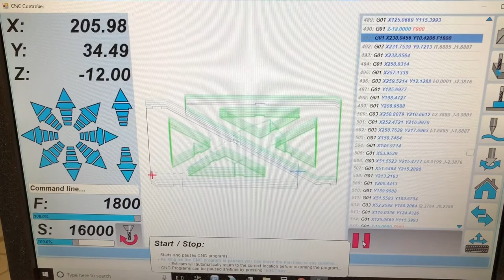My OX HD cutting birch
My ox cutting Baltic Birch 19mm ply at 1800mm/min with a 3/16” upcut carbide 2flute.  3mm depth of cut per pass.  Part being cut is a 90deg clamp aid for clamping parts while gluing.